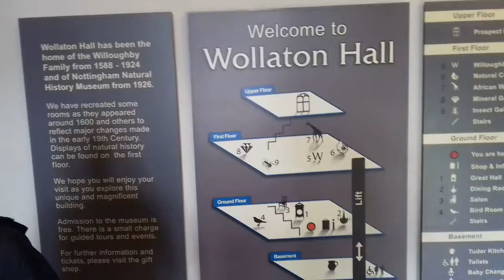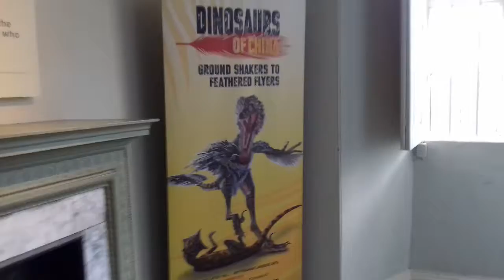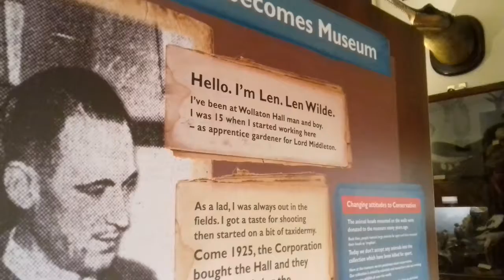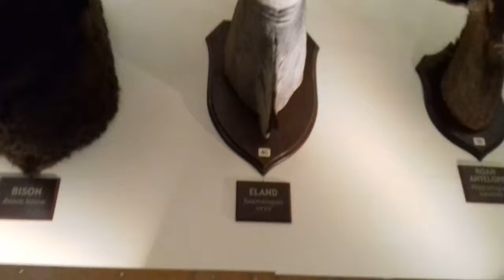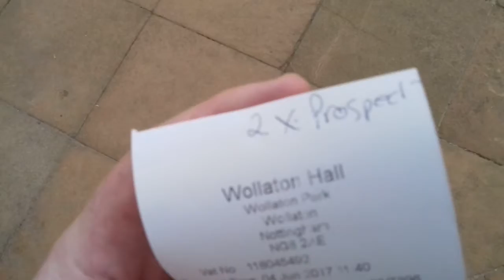Exploring Wollerton Hall Nottingham